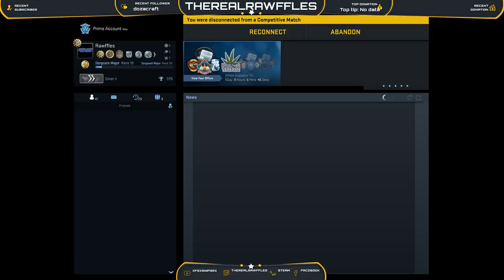Rawffles Plays CSGO